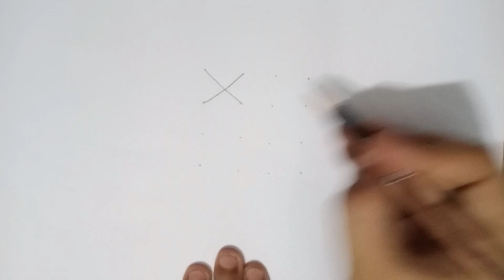How to draw an Eagle from 4×4 dots with pencil step by step for beginners.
How to draw an Eagle from number 4×4 dots  with pencil step by step for beginners.very easy and simple way to draw a n eagle for  beginners.draw an eagle with pencil.